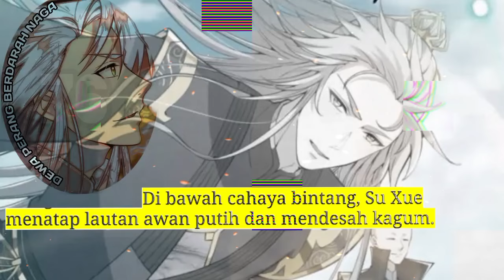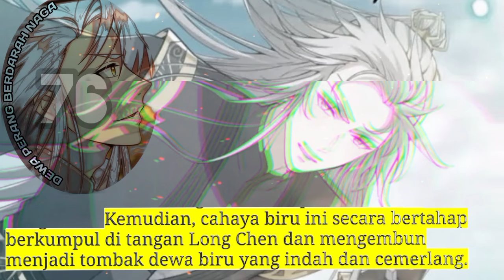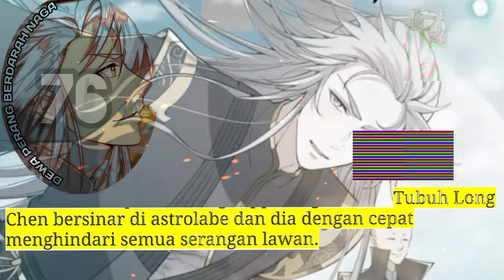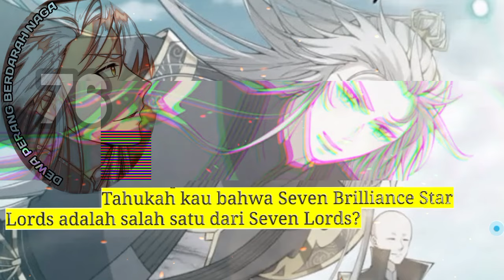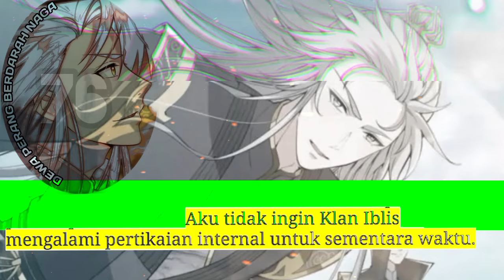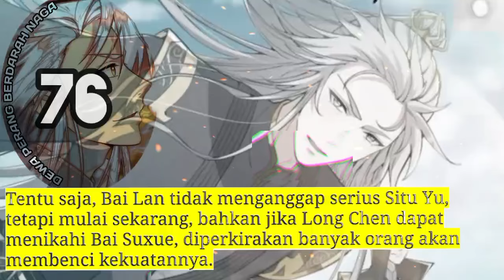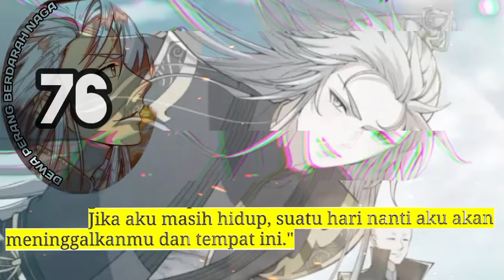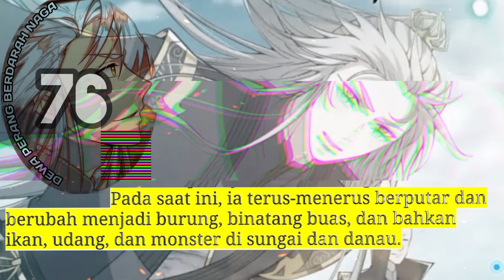Dewa Perang Berdarah Naga season 76